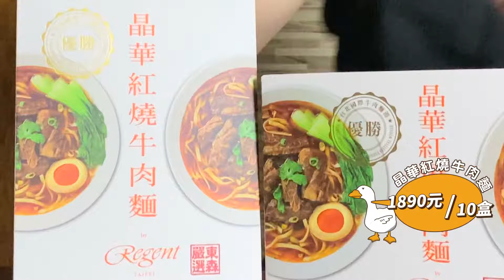《來吃我呀》紅燒牛肉麵｜手沖牛肉麵 五星級還可以再升級？！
晶華酒店紅燒牛肉麵組

🦬「晶華紅燒牛肉麵」常溫版
選用上好的澳洲牛腩條，湯頭的熬煮過程也遵循酒店的五星標準，以大量牛骨熬煮並加入用香油炒香的百里香、迷迭香、薑、蒜頭、蔥、辣椒、蕃茄、八角、花椒、肉桂葉、肉桂棒、桂皮，還有香濃的豆瓣醬、辣豆瓣、糖、白胡椒粉等香料，讓原本濃醇的湯頭充滿滋味豐富的香氣。
🦬主商品：晶華紅燒牛肉麵560克 *10盒
🦬內容物：牛肉料理包*1、麵條包*1
🦬重量: 560公克（牛肉湯包480公克、麵80公克）